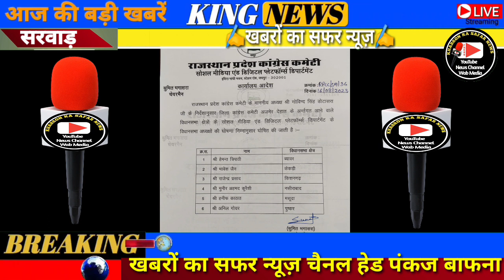भावेश जैन को मिली केकड़ी विधानसभा से अहम ज़िम्मेदारी